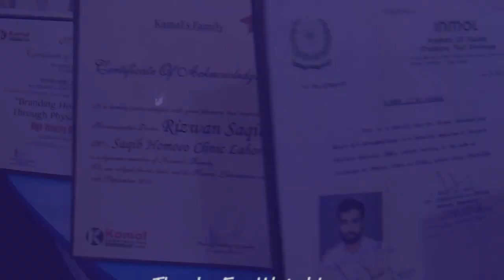External Piles (Berooni Bawaseer) Kia he || Alamat Asbab or Homeopathic Ilaj - Piles Stage - 6